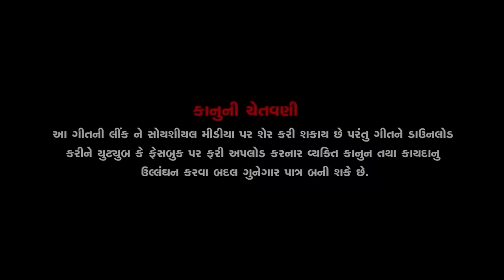Bhola No Bhagwon Ranuja No Rom - Full HD Video | Rohit Thakor New Song 2022 | Lattest Gujarati Song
Song: Bhola No Bhagwon Ranuja No Rom
Artist: Rohit Thakor,Bharti Sen, Rajnikant Solanki, Vadilal Thakor
Singer: Rohit Thakor
Lyrics: Sandeep Talpada
Recording: R2 Recording Studio
Sanklan: Sanjay Thakor (Asalali)
Mekaup: Sagar Vasoya
DOP: Pankaj Thakor
Production: Vikas Thakor
Edit, Concept,Director: Rakesh Kumar (RK Sir)
Labal ©: @RohitThakorOfficial